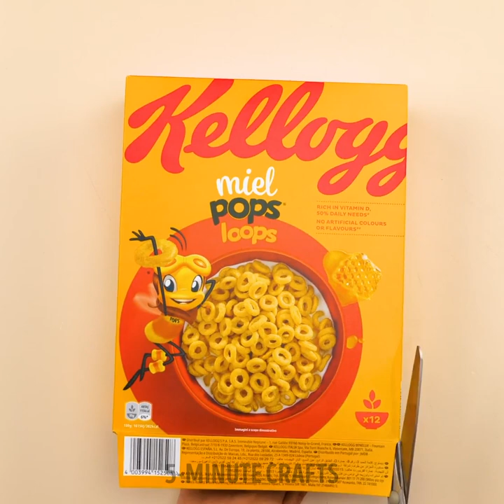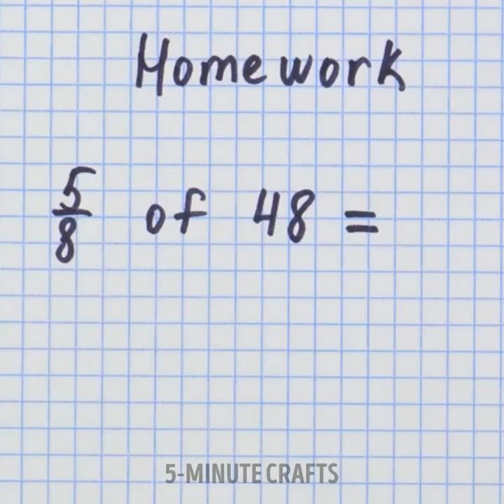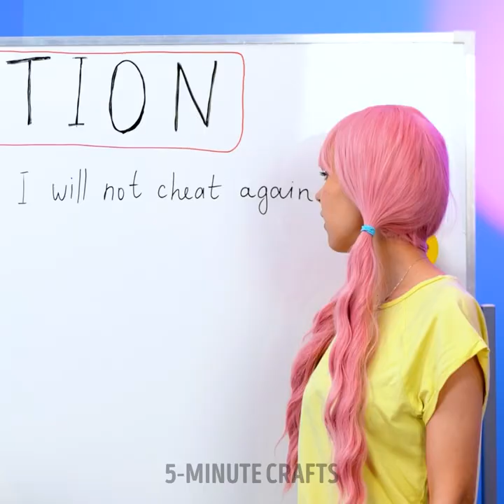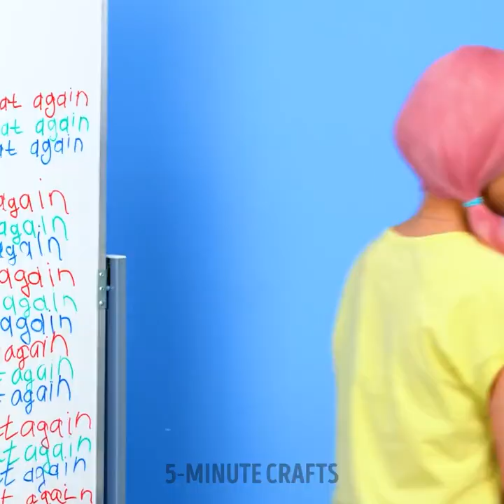Clever School Stationery Hacks And Back To School Tricks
TIMESTAMPS
0:01 Make A Rainbow Notebook Cover Easily For School
0:19 Easy School Stationery Organizing Hack
0:42 Rainbow Coloring And Cool Craft Idea